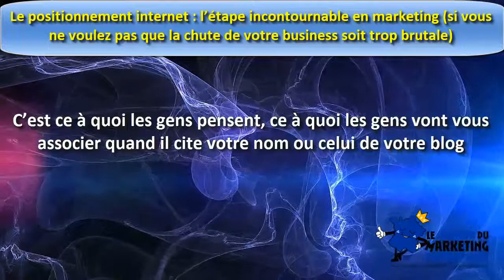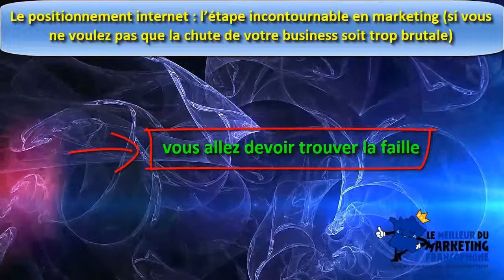Le positionnement : ça peut être rasoir mais ça peut aussi sauver votre business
Vous savez quel est le meilleur moyen pour échouer sur le web ? Vous savez pourquoi 99% des marketeurs jettent l’éponge ?

La réponse tient en un seul mot : positionnement

Ca peut paraître un peu chiant mais le positionnement stratégique est la base de votre business, si vous passez à côté de cette étape il y a de grande chance pour que vous fassiez partie des 99% des marketeurs qui se prennent une gamelle.

Vous devez absolument gardez à l’esprit que grâce au positionnement, tout le reste de votre business va couler comme de l’eau de roche : votre avatar client, la création de vos contenus, voir même la création de vos produits, en gros, il va vous permettre d’établir votre stratégie marketing et d’avoir un plan marketing en béton … vous pourriez même ne plus avoir à justifier vos tarifs.

Maintenant, je vous invite à en savoir plus et découvrez :
- qu’est-ce que le positionnement internet
- quel en est l’intérêt pour votre business
- comment réussir son positionnement
- quelles questions devez-vous vous poser par rapport à vos concurrents
- les fausses croyances qui peuvent vous permettre d’avoir un positionnement marketing en béton
- d’autres astuces et conseils du web pour parvenir à déterminer votre positionnement

Prenez en mains votre positionnement et devenez le numéro un de votre thématique.